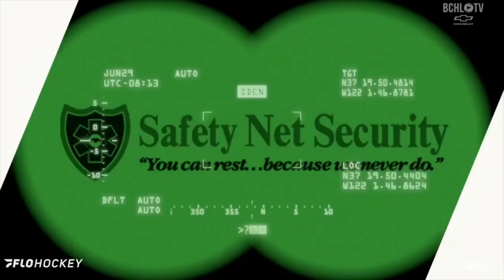Highlights vs. Trail (Feb. 10)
Felix Caron notched his 24th goal of the season while the Warriors battled from behind all night but could not complete the comeback as they fell short by a 6-3 score to the Smoke Eaters in Trail on Saturday night

Post Game Highlights are presented by Nor-Val Rentals